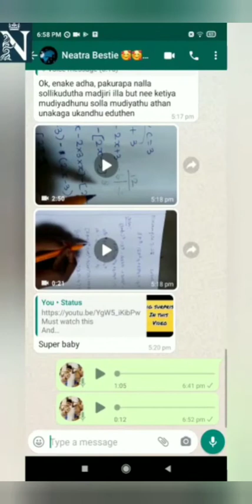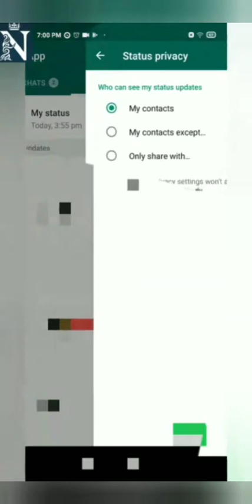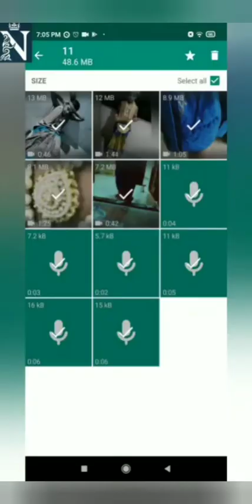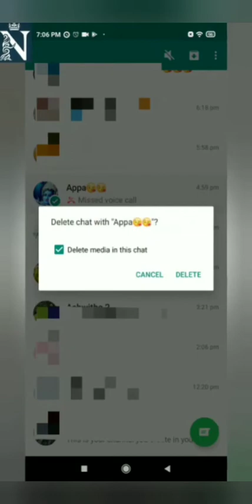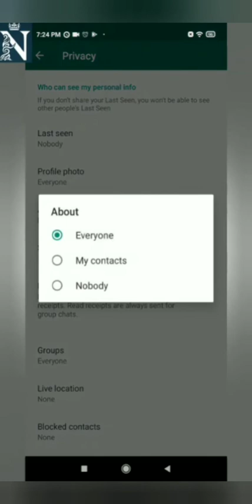WhatsApp 6tricks very useful don't miss /by Nethra rajarajan world😘❤️